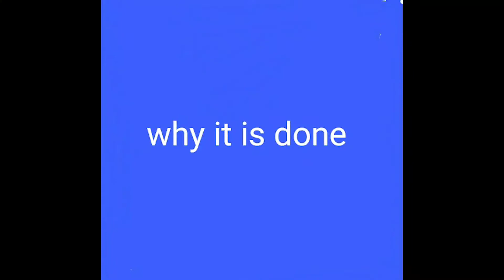Molisch's test test for carbohydrates, qualitative test of carbohydrates,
Molisch's test is a sensitive chemical test, named after Austrian botanist Hans Molisch, for the presence of carbohydrates, based on the dehydration of the carbohydrate by sulfuric acid or hydrochloric acid to produce an aldehyde, which condenses with two molecules of a phenol (usually α-naphthol, though other phenols such as resorcinol and thymol also give colored products), resulting in a violet ring.